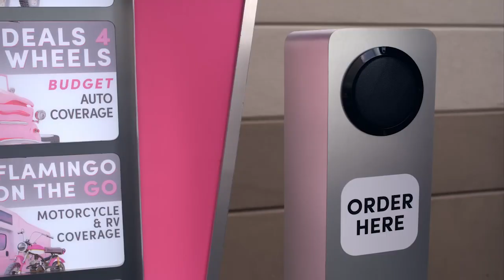Julia Schroeder 2024 Commercial Reel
Julia Schroeder Commercial Reel (January 2024)
Edited by @derikwingo2723

Spots:
Hero Cosmetics Mighty Patch; dir. Bethany Maxfield & Jeri Eduave
NJM; dir. Mark Gilbert
Winners; dir. Hannah Levy
XBOX Series S; dir. Ryan Staake

Julia is a SAG actor/comedian in NYC. Find more at cooljulia.com

Rep: Stewart Talent (Commercial, Comedy, VO); DreamScope Entertainment (Management)